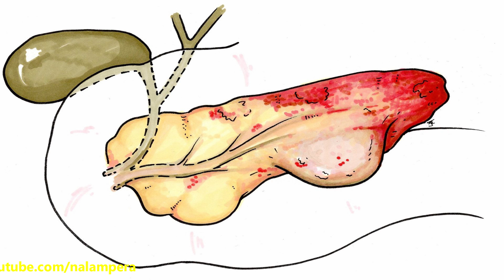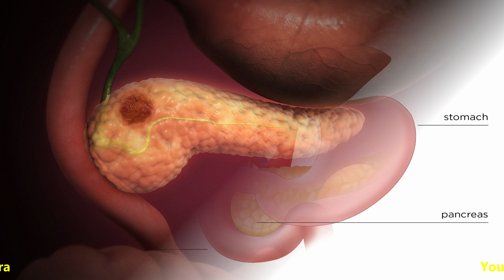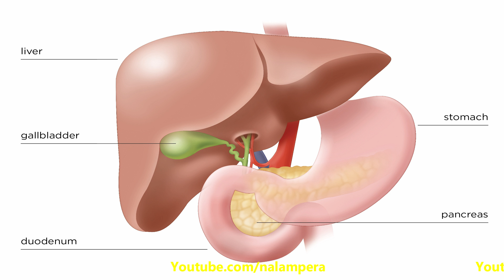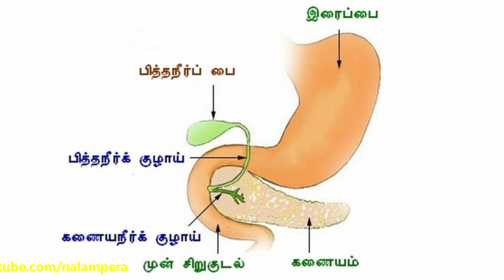நமது உடலில் கணையம் எவ்வளவு முக்கியம் தெரியுமா? | foods that protect the pancreas